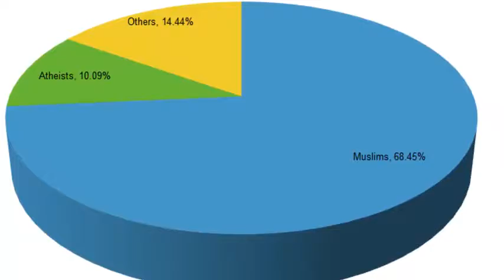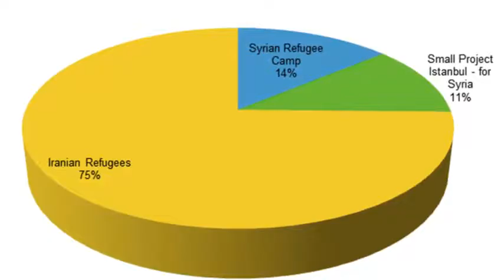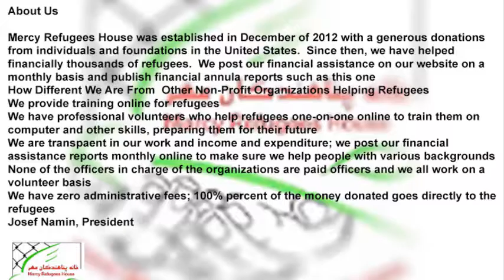Mercy Refugees House Financial Report 2015 & 2016